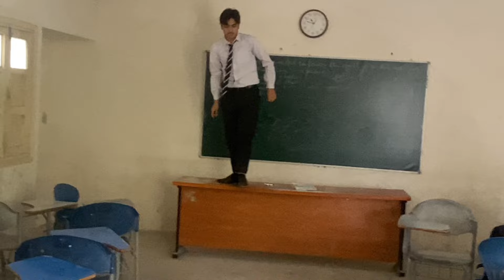Ramadan vlog 1❤️‍🩹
Ramadan first vlog
Best for ever
With friends